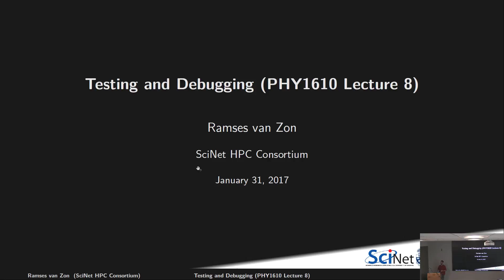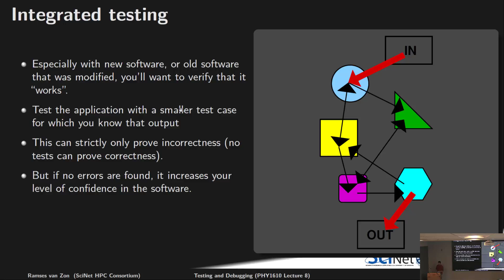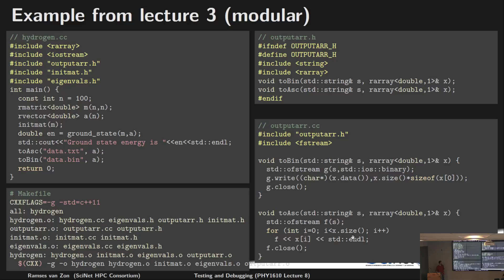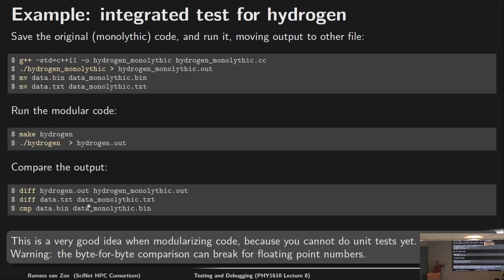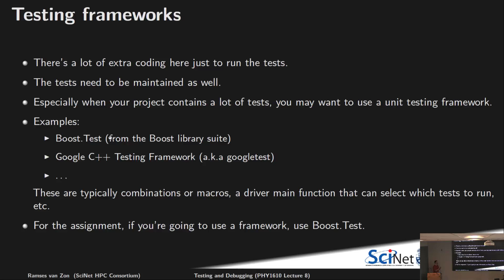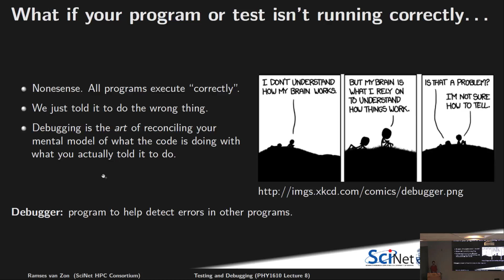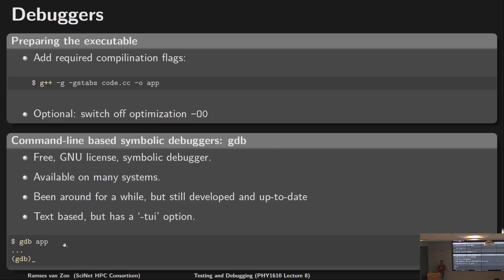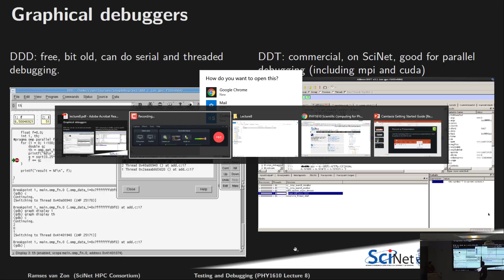Scientific Computing 2017 - Testing and Debugging